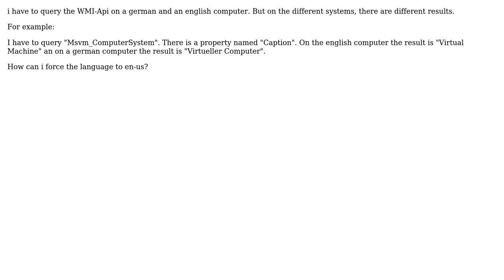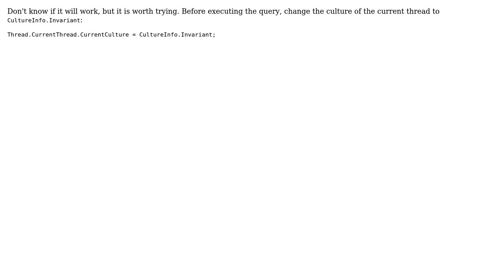WMI Query on a non english system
With thanks & praise to God, and with thanks to the many people who have made this project possible! You are responsible for your own actions.